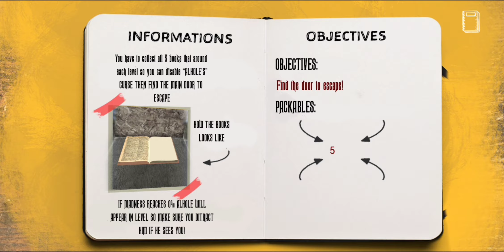ALHOLE Horror Game Gameplay Walkthrough (Android/IOS) By SHAFRA STUDIO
ALHOLE Horror Game Gameplay Walkthrough (Android/IOS)

A horror game, that taking a place in an old Arabian building, inhabited by an evil spirit called ALHOLE. Our hero is responsible for removing spirit's danger by voiding the talismans and reassuring this spirit till it returns to her own world.

Live the horror experience with high-gen game for mobiles.
Features:
Next-Gen mobile horror game.
Graphics just like consoles.
Live the horror experience.
Find all the books to escape.
Finish the game if you could.
If you die you will loos all your progress.